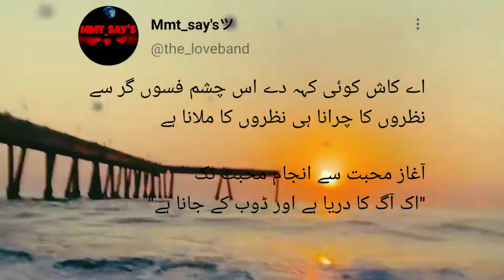bay kaif jawani hai bay dard zamana hai urdu sad poetry by (Tanveer)